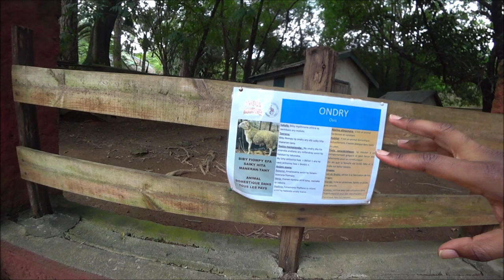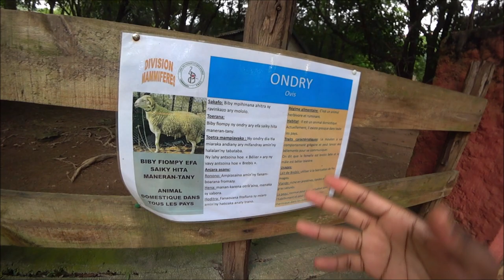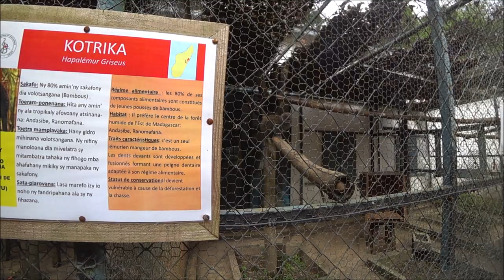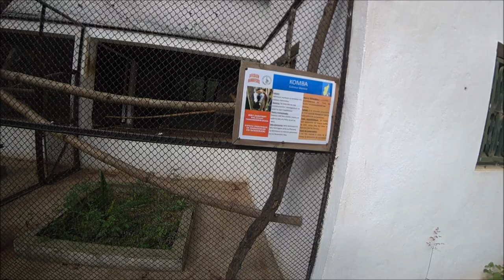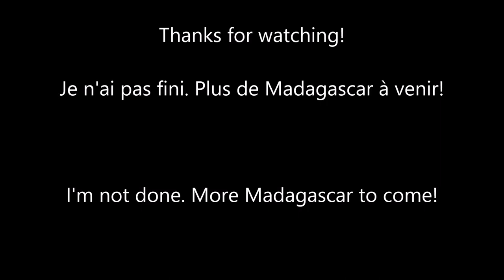No Tourist Visits This Country's Zoo Anymore (Find Out Why) 🇲🇬 Tsimbazaza Zoo and Botanical Gardens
■ ANTANANARIVO, MADAGASCAR: The botanical and zoological park of Tsimbazaza: it is a summary representation of Madagascar's wildlife. The botanical garden is spacious and well presented.

There is also an excellent museum of natural prehistory history of Madagascar, the traditional customs of its inhabitants, skeletons of extinct animal species, namely several species of giant lemurs and the famous bird-elephants, which provide a fascinating preview of Madagascar's fauna before its extinction.

Extraordinary experiences shared with the locals and breathtaking landscapes that we did not expect. In this trip we were looking to know the true definition of the word "Happiness," which is why we decided to go to meet the most remote villages of the country. Often criticized, Madagascar also has many positive points that are not highlighted on a large scale.

We wanted to highlight the beauty of this island and show the true life of the people of Madagascar.

Location:
Tsimbazaza Zoo and Botanical Gardens
Antananarivo, Madagascar

05:05 Voronosy- Madagascar sacred ibis (Threskiornis bernieri)
10:35 Ring-tailed lemur
16:45 Le Faisan Doré

traffic news africa dr congo landslide madagascar prison madagascar island madagascar vlog madagascar 3 madagascar 2 madagascar full movie madagascar i like to move it madagascar song madagascar 3 full movie madagascar penguins madagascar soundtrack madagascar 3 europe's most wanted madagascar madagascar people madagascar women madagascar documentary malagasy tribe merina people madagascar culture are madagascar people mixed blasians madagascar songs madagascar capital malagasy language malagasy women curvy african women malagasy girls amazing stories from madagascar most dangerous roads madagascar madagascar trip madagascar history madagascar movie antananarivo antananarivo madagascar antananarivo city curvy madagascar antananarivo life student guide city night life bars music what to do food people romantic tour raw street locals street shopping analakely capital malagasy malgache

Madagascar antananarivo antananarivo madagascar madagascar travel video madagascar travel travel madagascar malagasy things to do in madagascar madagascar people madagascar culture madagascar food my first 24 hours how to visit madagascar is madagascar safe safety in madagascar travel tips madagascar Tayo Aina films  Jesoa Kristy Kianja Barea Mahamasina Stadium in Antananarivo
- Madagascar : silence, on meurt | ARTE Reportage
- MADAGASCAR - Un monde caché
- MADAGASCAR - A hidden world
- STRANGE CITY OF MADAGASCAR | INDIAN IN MADAGASCAR |
- VILLAGE LIFESTYLE OF MADAGASCAR | Indian In Madagascar |
- Top 10 Reasons to Visit Madagascar | MojoTravels
- Amazing Quest: Stories from Madagascar | Somewhere on Earth: Madagascar | Free Documentary
- OLDEST MARKET OF MADAGASCAR | Indian Travelling To Madagascar |
- Madagascar: A Side Of Africa The Media Won’t Show You
- Inside Madagascar. Africa’s Most Friendliest City: Antananarivo.
- Madagascar: The Country Where Men Do the Nails and The Women Relax
- 🇲🇬 Blessing Street Kids from Madagascar